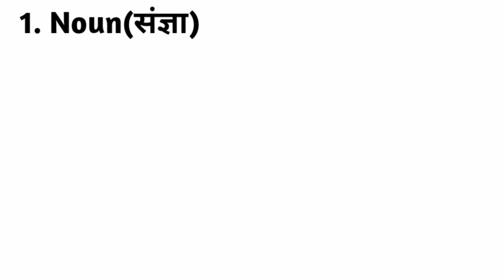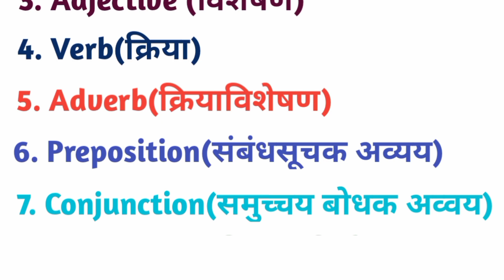parts of speech in english grammar with examples,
parts of speech in english grammar with examples, | Parts of speech

parts of speech for kids,
parts of speech english,
parts of speech chart,
parts of speech in tamil,
parts of speech in hindi,
parts of speech model,
noun,
pronoun,
adjective,
Verb,
adverb,
preposition,
conjunction,
interjection,
part of speech english grammar ,
helping verb,
 tense,
auxiliary verbs,
parts of speech definition,
parts of speech examples,
helping verbs,
parts of speech in english,
part of speech definition,
auxiliary verb,
part of speech chart,
noun pronoun,
auxiliary verbs in english,
past of speech,
write parts of speech 8 parts of speech,
noun kitne prakar ke hote hain,
 english parts of speech,
 parts of speech with examples verb,
english grammar parts or speech parts of speech with definition,
पार्ट ऑफ स्पीच,
 part of speech in english,
 पार्ट्स ऑफ स्पीच,
parts of speech definition and examples,
24 auxiliary verbs list part of speech with definition,
grammar parts of speech,
part of speech name,
part of the speech ,
parts of speech example,
parts of the speech,
 eight parts of speech ,
 part of speech example ,
 tense ki helping verb ,
 english verbs ,
 noun ki paribhasha ,
parts of speech 8 ,
 the parts of speech ,
 what is part of speech ,
 english helping words ,
 helping verbs in spoken english ,
 parts of speech name ,
english part of speech ,
 helping words,
how many parts of speech ,
part of speech hindi mein
chart of parts of speech ,
 tense helping verb,
verb list ,
 verbs in english grammar ,
 definition of parts of speech,
 noun kya hota hai ,
 part of speech,
parts of speech class
 parts of speech ka definition ,
 prepare a chart on parts of speech ,
 tenses,
 what is helping verb ,
 what is parts of speech make a chart on parts of speech ,
 noun kitne prakar ki hoti hai,
part of speech project ,
 part of speech pronoun,
 part of speech with example ,
 parts of speach ,
parts of speech chart paper ,
parts of speech project ,
 be verb,
 main verb,
 make a chart of parts of speech,
 part of speach,
part of speech and definition,
part of speech english ,
parts of speech with definition,
 ,speech of parts ,
 verb words,
 all helping verbs,
all parts of speech,
parts of,
 parts of speech explain,
past of speech english,
 tance ki helping verb,
tense in english grammar definition of part of speech,
grammar parts of speech definition,
 kinds of speech ,
 main verbs english ,
noun kise kahate hain ,
 part of speech english grammar in,
 part of speech in hindi
parts of speech verb ,
 all verbs,
 english grammar part of speech,
 how many types of parts of speech,
 noun pronoun adjective,
part of speech definition with examples,
 part of speech english grammar de... parts of a speech,
parts of speech with example,
 pronoun ki paribhasha,
tance ki pahchan,
types of speech,
 verbs
write the parts of speech,
 all tenses,
english grammar chart,
english helping verb,
grammar part of speech helping words in english ,
main verb and helping verb,
noun kitne hote hain,
part of speech chart paper,
 part of speech english grammar in English,